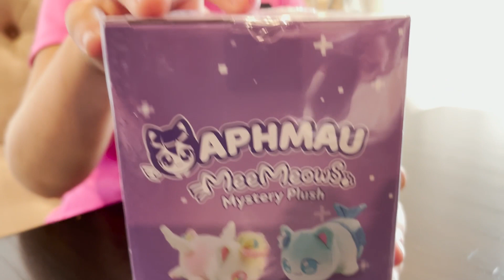Holiday Mystery MeeMeows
Lucy gets a meemeows aphmau!